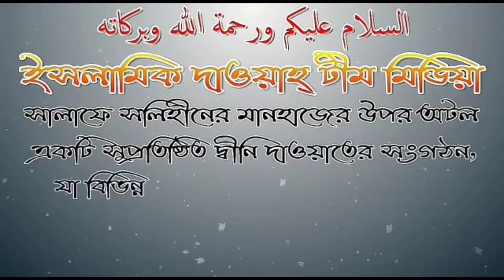আল্লাহ্ আমার উপর সন্তুষ্ট কিনা কিভাবে বুঝবো? শাঈখ সফিউর রহমান